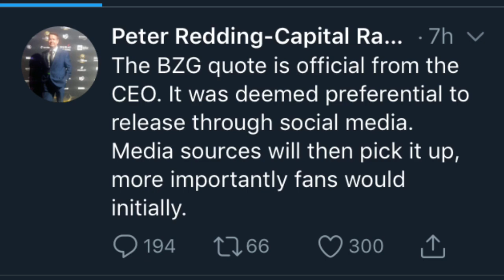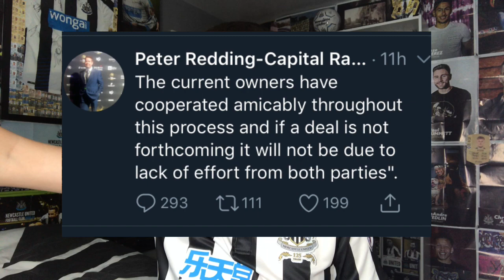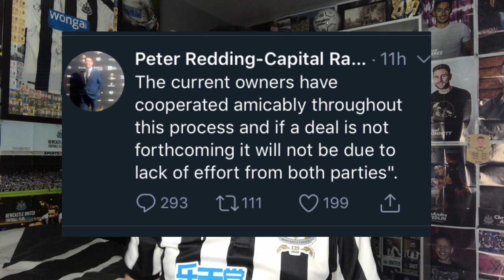*BZG STATEMENT, PLAYERS LEAVING* NUFC NEWS!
Please watch the videos, so close to 1 Million views is incoming! With the NUFC news coming in every week I think this will be a weekly series!

FPL code: FJXX25